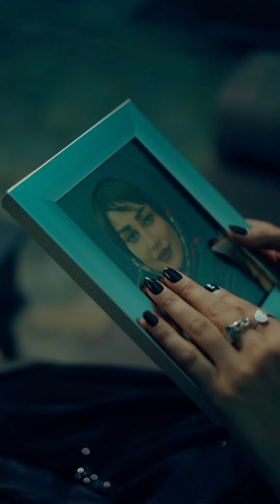Forouzan Paryab - Khaharam | OFFICIAL TRACK فرزوان پریاب - خواهرم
Forouzan Paryab - Khaharam | ORIGINAL AUDIO